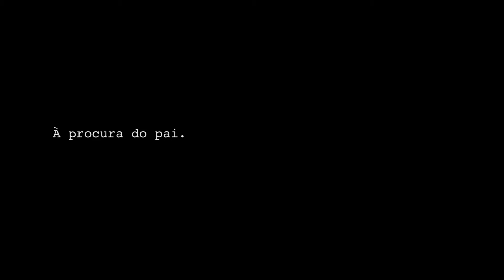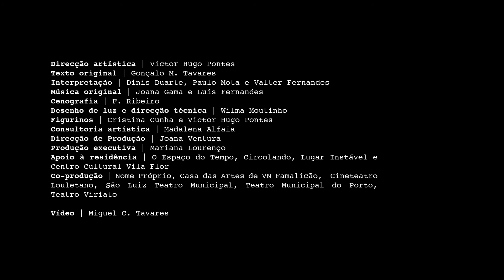OS TRÊS IRMÃOS | Victor Hugo Pontes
Vídeo Miguel C. Tavares
Direcção artística Victor Hugo Pontes
Texto original Gonçalo M. Tavares
Interpretação Dinis Duarte, Paulo Mota e Valter Fernandes
Música original Joana Gama e Luís Fernandes
Cenografia F. Ribeiro
Desenho de luz e direção técnica Wilma Moutinho
Figurinos Cristina Cunha e Victor Hugo Pontes
Consultoria artística Madalena Alfaia
Direcção de Produção Joana Ventura
Produção executiva Mariana Lourenço
Apoio à residência O Espaço do Tempo, Circolando, Lugar Instável e Centro Cultural Vila Flor
Co-produção Nome Próprio, Casa das Artes de VN Famalicão, Cine-Teatro Louletano, São Luiz Teatro Municipal, Teatro Municipal do Porto, Teatro Viriato

A Nome Próprio é uma estrutura residente no Teatro Campo Alegre, no âmbito do programa Teatro em Campo Aberto e tem o apoio da República Portuguesa - Ministério da Cultura / Direcção-Geral das Artes.